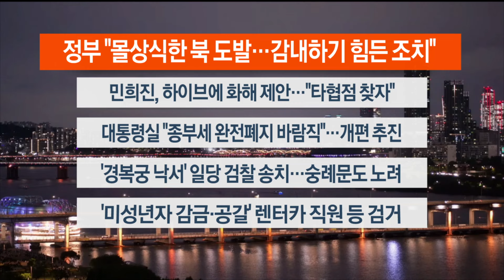[이시각헤드라인] 5월 31일 뉴스리뷰 / 연합뉴스TV (YonhapnewsTV)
[이시각헤드라인] 5월 31일 뉴스리뷰

■ 정부 "몰상식한 북 도발…감내하기 힘든 조치"

정부가 오물풍선, 탄도미사일 등 북한의 잇단 도발에 대해 유감을 표명하며 대북 성명을 발표했습니다. 도발을 멈추지 않으면 감내하기 힘든 모든 조치를 취하겠다고 경고했습니다.

■ 민희진, 하이브에 화해 제안…"타협점 찾자"

유임 성공 후 2차 기자회견에 나선 민희진 어도어 대표가 하이브와 화해를 원한다는 입장을 밝혔습니다. 다툼을 끝내고 타협점을 찾자고 했는데, 아직 하이브 측은 입장을 내지 않았습니다.

■ 대통령실 "종부세 완전폐지 바람직"…개편 추진

대통령실이 종합부동산세는 완전 폐지가 바람직하다며 종부세 전반을 재검토해 제도를 개편하겠다고 했습니다. 또 상속제 부담 완화를 위해 공청회 등을 거칠 계획입니다.

■ '경복궁 낙서' 일당 검찰 송치…숭례문도 노려

경복궁 담장에 낙서를 한 일당이 검찰에 넘겨졌습니다. 낙서를 지시한 '이 팀장'은 자신의 불법 음란물 사이트 홍보를 위해 범행을 계획했습니다. 국보인 숭례문, 광화문 세종대왕상 등도 노렸습니다.

■ '미성년자 감금·공갈' 렌터카 직원 등 검거

무면허 운전을 한 10대 여학생 3명을 협박·감금한 뒤 돈을 뜯어낸 렌터카 직원 등이 경찰에 붙잡혔습니다. 성착취까지 시도한 것으로 전해졌습니다.